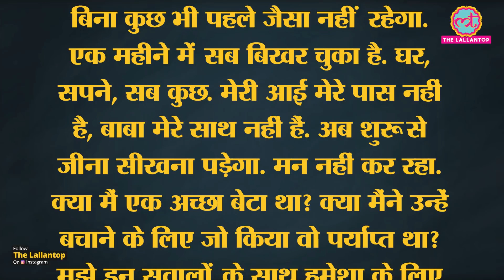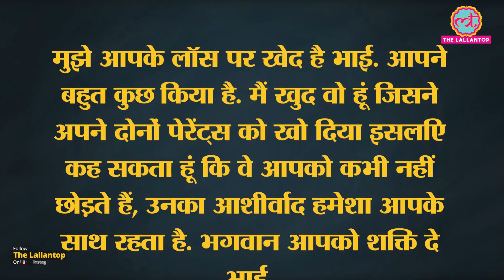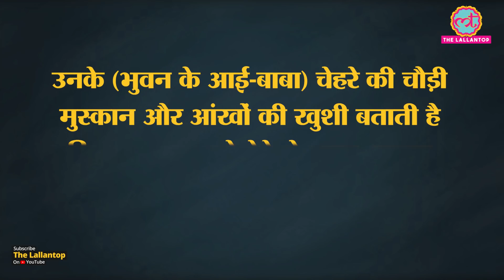Covid 19 से Bhuvan Bam ने father mother को खो दिया | emotional note|BB Ki Vines। Youtuber।Coronacase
Popular YouTuber Bhuvan Bam has brought joy to millions of people with his hilarious sketches and impersonations. For many of his fans and followers, a notification from his BB Ki Vines channel means laughter guaranteed. But on Saturday, Bam had some sombre news to share: in the last month, he lost both his parents to Covid-19. Taking to Instagram, Bam shared a set of photos with his parents in happier times, along with an emotional note mourning their loss. “Lost both my lifelines to Covid. Nothing will be the same without mom and dad. Everything has fallen apart in this last month. Home, dreams, everything,” he wrote.